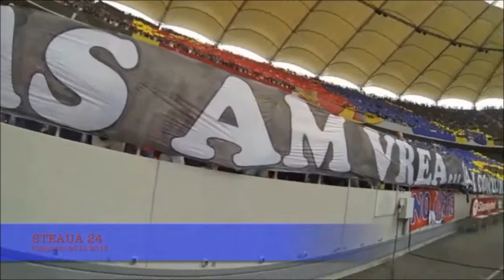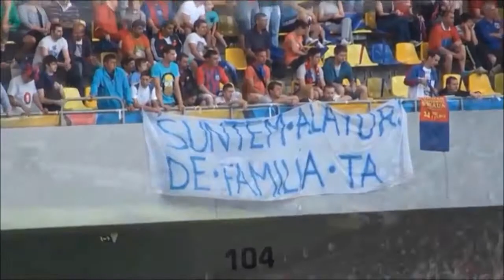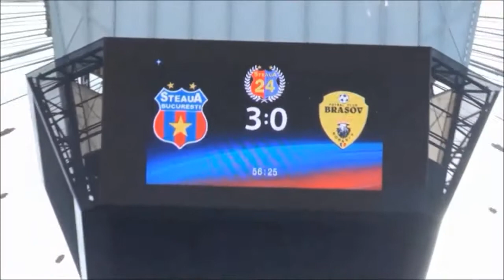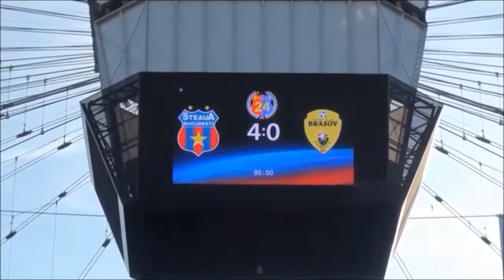Steaua Bucuresti - US24(2012-2013) - Episodul 3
Coregrafia si ceremonia de decernare a titlului de Campioana + Toate golurile din sezonul 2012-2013